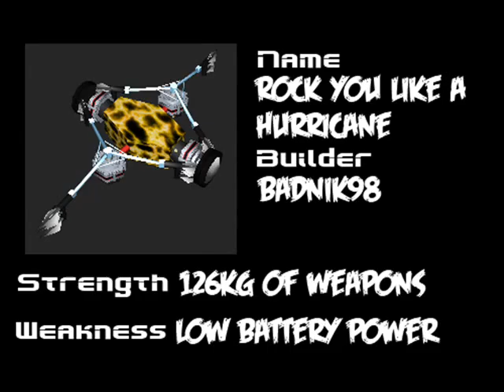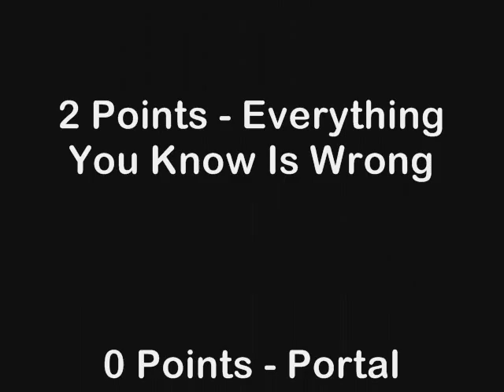RoboLeague - Everything You Know Is Wrong! vs Rock You Like A Hurricane vs Portal